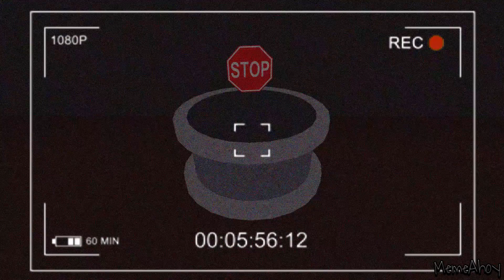[JBUG67K] The Broken Television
What? I should give you a proper upload after the channel trailer.